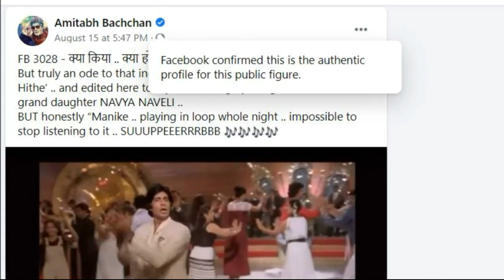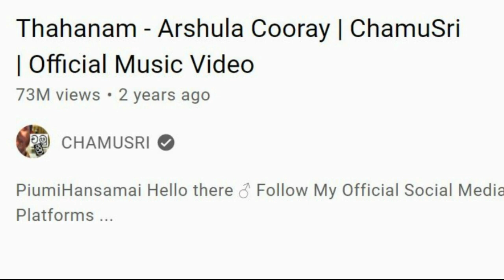මැණිකේ මගේ හිතේ පරද්දපු ලංකාවේ සිංදු | manike mage hithe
manike mage hithe is not the most viewed sri lankan song on youtube